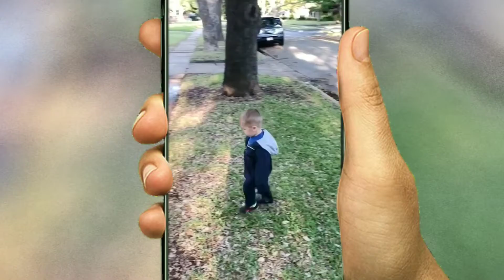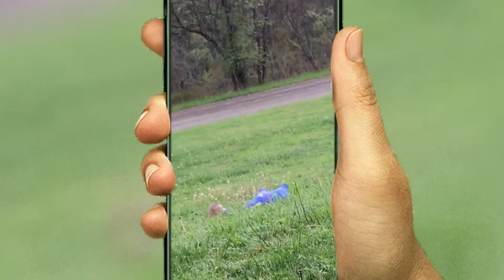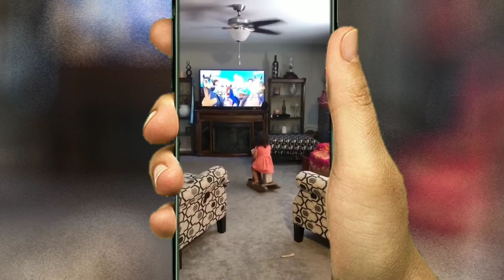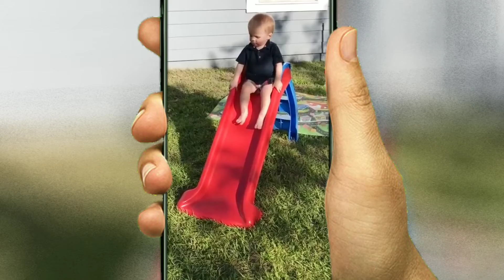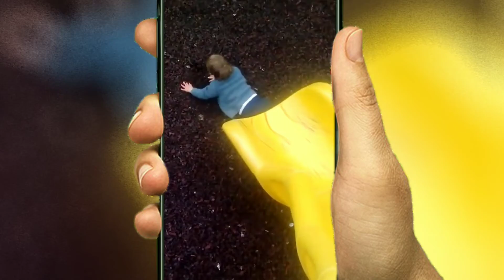funny baby videos 2021, cute baby , baby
funny baby animals,
funny baby songs,
funny baby awesome video,
funny baby animals for kids,
funny baby and dad,
funny baby and daddy moments,
a funny baby video,
funny baby boss,
funny baby bunnies,
funny baby bear,
funny baby birthday video,
funny baby compilation,
funny baby crying,
funny baby cats,
funny baby crying sound,
funny baby dancing,
funny baby eats camera,
funny baby faces,
funny baby fails video,
funny baby fart videos,
funny baby fails 2021,
funny baby in pool,
funny baby in car,
funny baby jokes,
cute babies,
cute baby and dad,
cute baby crying,
cute baby compilation,
cute baby dancing,
cute baby eating,
cute baby eating food,
cute baby ear piercing,
cute baby eating banana,
cute baby face,
cute baby funny,
cute baby fails,
cute baby girl names,
cute baby girl drawing,
cute baby songs,
cute baby justice,
cute baby jellyfish